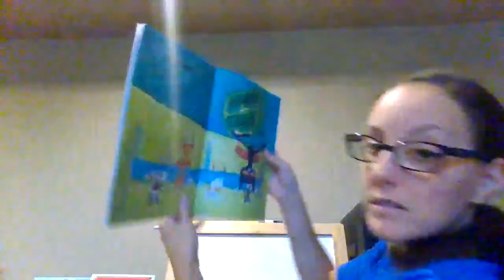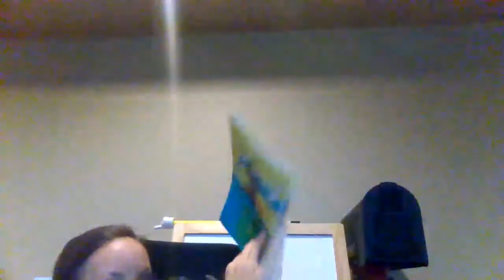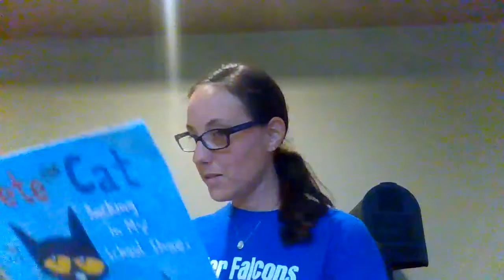reading mini lesson MGT U1 RML3 do your best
Today we will look at a reader that is NOT doing their best and compare it to a reader that IS doing their best.